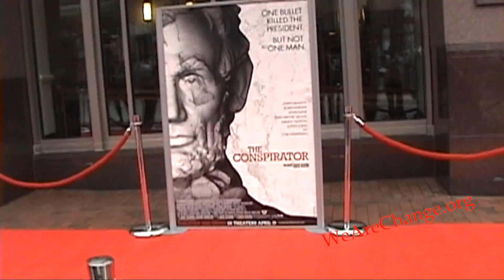WeAreChange RI at "The Conspirator" Movie Premiere, Washington D.C. April 2011.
Many people will not see the value in this video release. I believe this represents a "Sea change" in two regards, however. One, in the years immediately following the events of September 11, 2001, any discussion of the subject, absent blind faith in the version coming out of Washington, D.C. or the television, was at best taboo and more often "fightin' words". This has clearly changed as more and more information, validated by professionals and eyewitnesses has been brought to the public by volunteers inspired by love and a quest for justice. I would like to believe, foolish as I admittedly am, that I have played a small role, and will continue to pursue an affect to this end. And two, (for those who see this effort as fruitless) that some of us, weary from years of persistent activism have grown cynical and beaten down by criticism from friend, foe, and indifferent alike and are now becoming less effective in our own personal self-defense by means of seeking truth through every effort. Please, Don't Stop!  At times, my energy wains as well, and I think, who cares what some "rich, hollywood" person thinks anyway? Yet, I must remember that that is exactly the attitude of a man who has lost faith not only in others, but in his own ability to, by small actions, help his fellow man. If these individuals, who were all very kind in person, possibly asked one another, as a group, "hey, did a young man out there ask you about 9/11 Truth?" and a conversation ensued, then one spoke out that started a thousand more conversations, that could lead many more to question not only 9/11, but everything they have ever been told!
I must remain humble and optimistic, and use what opportunities fortune provides. In truth, Luke and I were just on our way to meet a couple friends for some Indian food when we came upon that red carpet. After several days of wearing suits and chasing the trilateral commission around D.C. and Maryland, it took some jeans and a black t-shirt for Tyche to offer this favor.
When in Greece... haha. (a joke for occultists)
my thanks to Stephen Root, James D. Solomon, Kevin Kline, Evan Rachel Wood, Tom Wilkinson, Robert Redford, the whole cast (some not appearing on camera), Genesis Communications, and especially the crew at the event for making sure I was provided that extremely last minute placing with the handwritten marker.